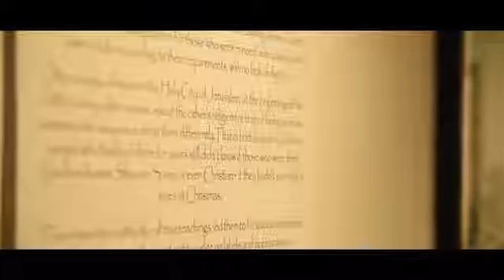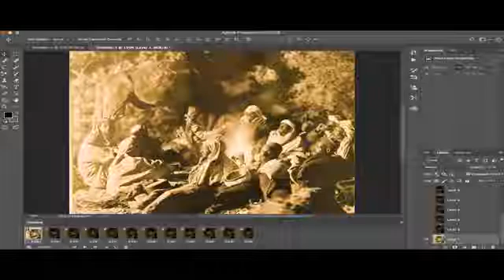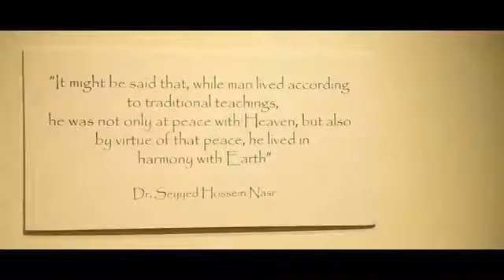Remembrance a Dialogue with the Past an exhibition by Kelvin Bown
Interview with Kelvin Bown at The Jordan National Gallery, January 2018.